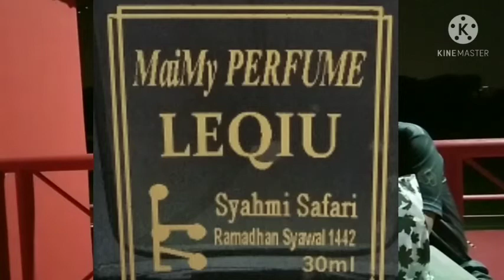Eksklusif MaiMy PERFUME bersama Syahmi Safari membongkar rahsia AFF Suzuki Cup 2018.